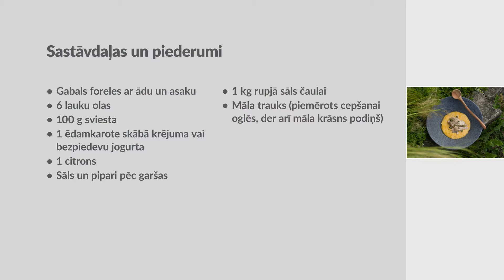Video recepte - sālī cepta forele ar krēmīgu olu kulteni. Gatavo Ritvars Toms Logins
Recepte no LR5 raidījuma “Piecas garšas” vadītāja, šefpavāra Ritvara Toma Logina.
Lai labi garšo!

Eiropas Savienības Eiropas Lauksaimniecības fonda lauku attīstībai Latvijas Lauku attīstības programmas 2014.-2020.gadam apakšpasākuma “Starpteritoriālā un starpvalstu sadarbība” projekts Nr.18-00-A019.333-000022 “Savvaļas brīnumi – Wild Wonders”.